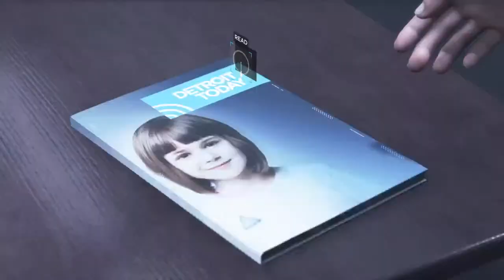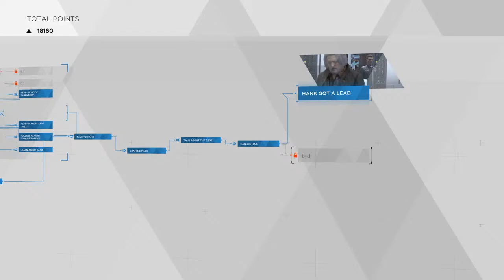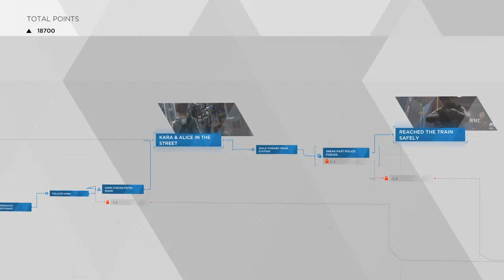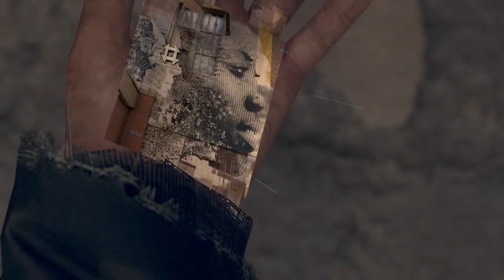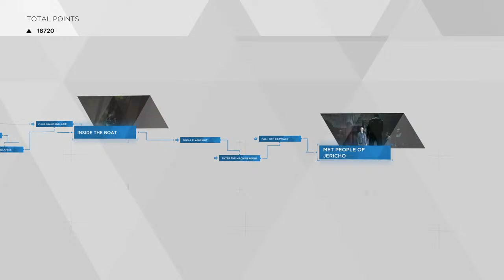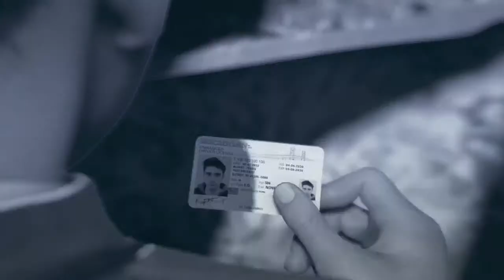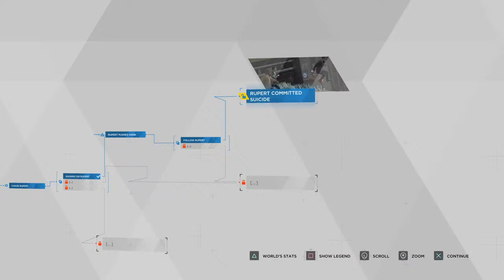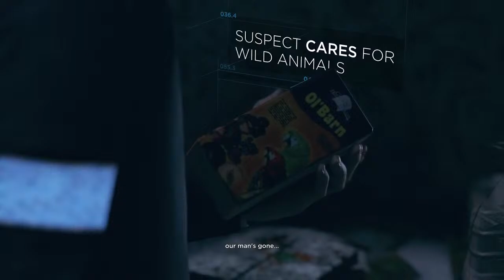Becoming Human : Detroit pt 3